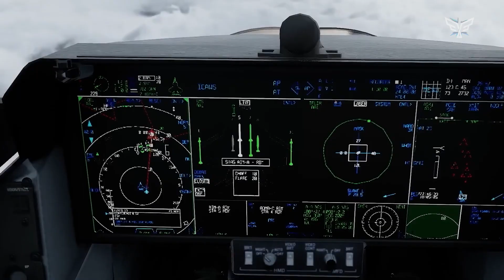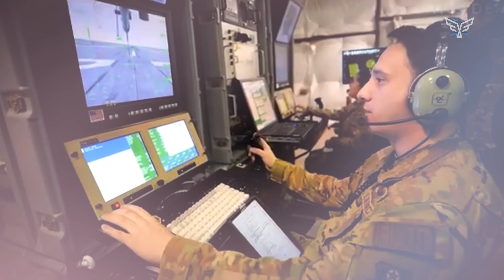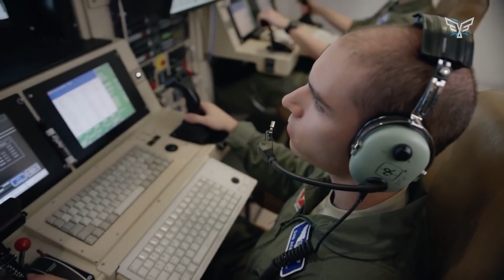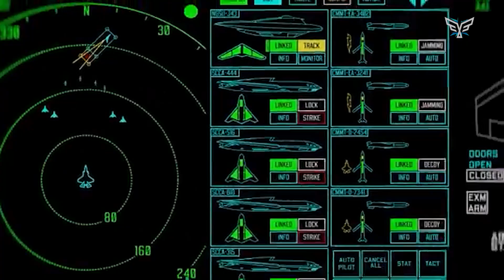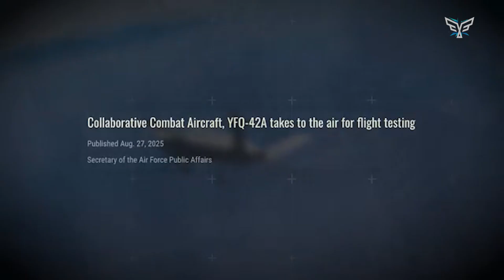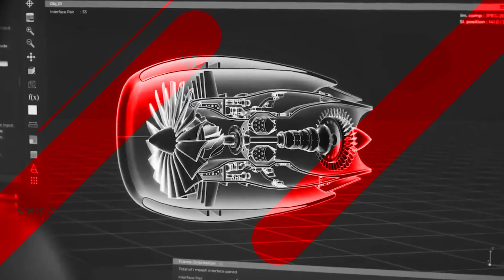US Air Force Just Reveals the Most Feared NGAD Fighter Drones in 2025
The age of the lone fighter pilot is over. The future of air combat is a lethal partnership between human and machine, and it's happening right now.
Enter the Collaborative Combat Aircraft (CCA) program—the U.S. Air Force's revolutionary plan to give every pilot their own squadron of autonomous, robotic wingmen. This isn't science fiction; it's the next great leap in military aviation, a core part of the Next Generation Air Dominance (NGAD) "family of systems" designed to ensure American air supremacy for the next century.
Join us as we pull back the curtain on this multi-billion dollar race. We'll explore the secret prototypes, the competing companies, and the groundbreaking technology that will allow swarms of intelligent drones to fly into the most dangerous airspace, overwhelming any adversary. From stealthy strikers to "weapons mules," these CCAs will redefine the rules of engagement.

00:00 Intro - The Robotic Wingman Revolution
03:06 Chapter 1 | NGAD and the "Family of Systems"
06:37 Chapter 2 | The Competitors
13:02 Chapter 3 | Challenges on the Horizon
14:31 Chapter 4 | Conclusion